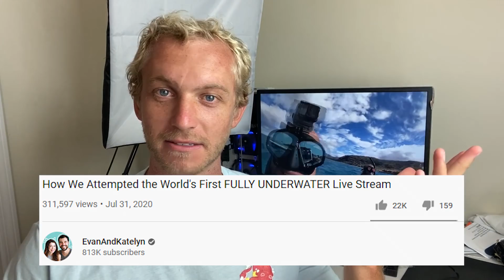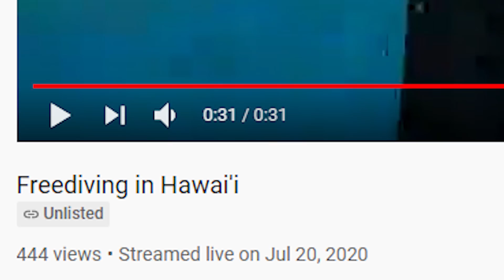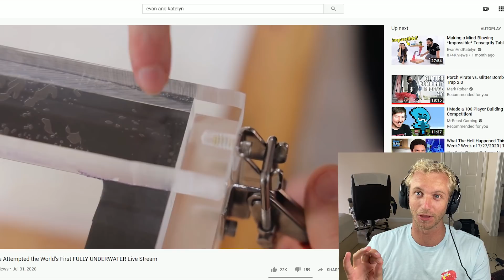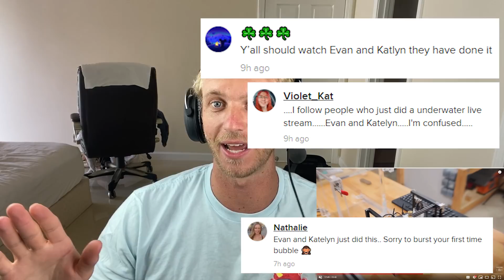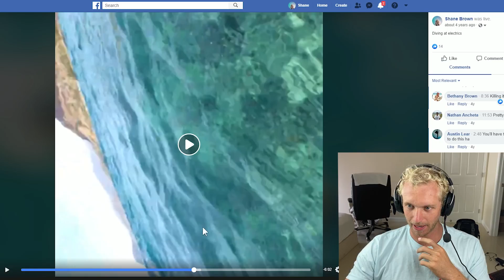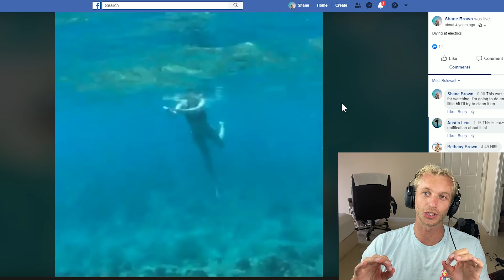How I (ACTUAL World First) Live-Streamed Underwater. RECEIPTS! TEA!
What did you think of the video? Leave a comment so we can discuss. Don't forget to SMASH dat mf like button.